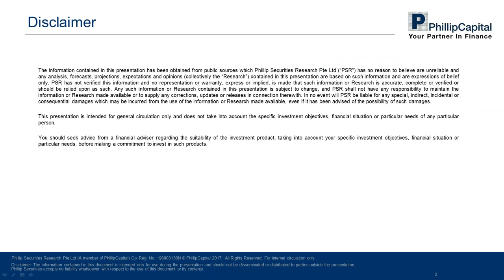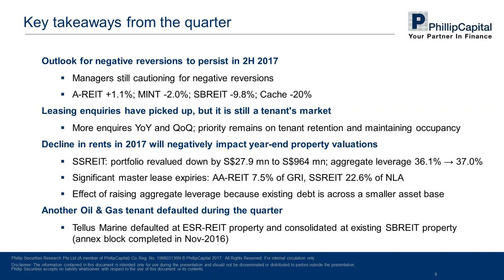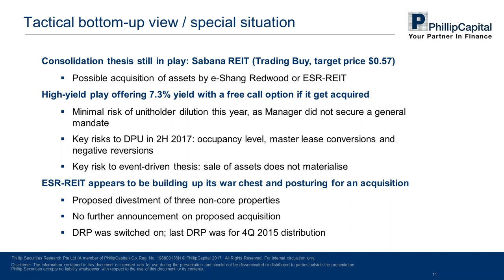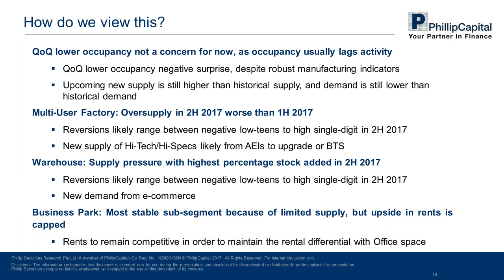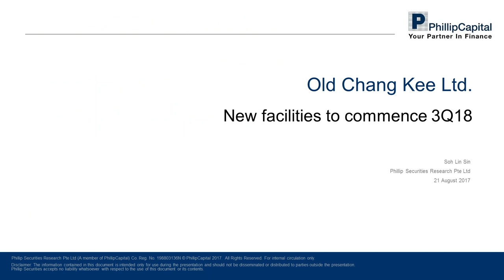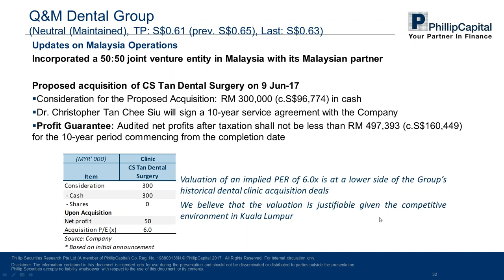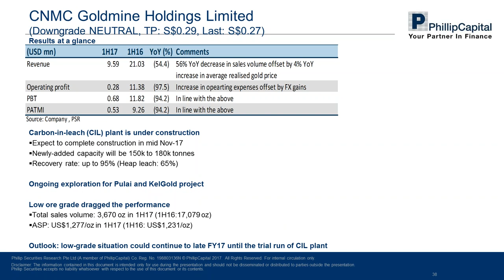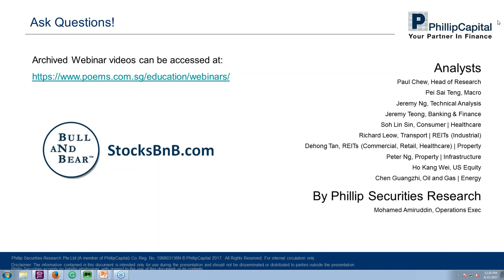Market Outlook: Industrial REITs and Company Updates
In this week's webinar, we presented on our weekly strategy update, sector view on Industrial REITs, and company results for Nam Lee Pressed Metal, Asian Pay TV, Old Chang Kee, Q&M Dental, Ezion and CNMC Goldmine.